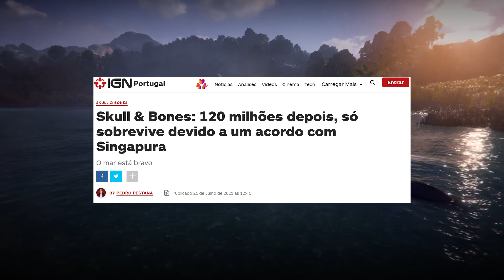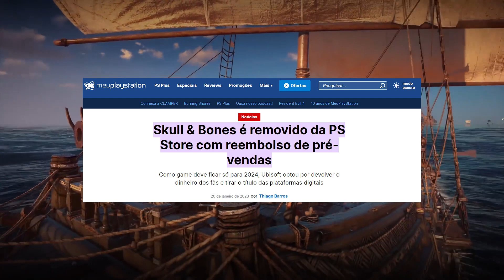Skull and Bones: O que aconteceu com esse jogo? Ainda vai lançar?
◆ Apoie o nosso canal, seja membro e tenha benefícios exclusivos!

📘  Me siga também no tiktok: @continentalbrasilgames